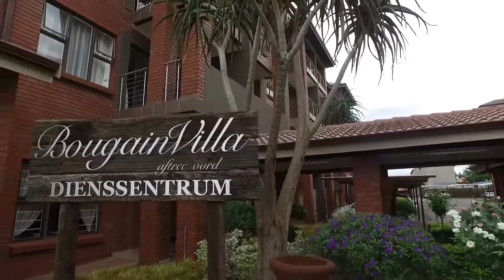2 Bedroom Apartment for sale in Gauteng | Pretoria | Northern Pretoria | Montana | 3204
2 Bedroom Apartment in Montana, 3204 bougainville retirement village, 1735 bougainvillea ave, The apartment was always occupied by the owner and is very neat.  Situated on the second floor.  The